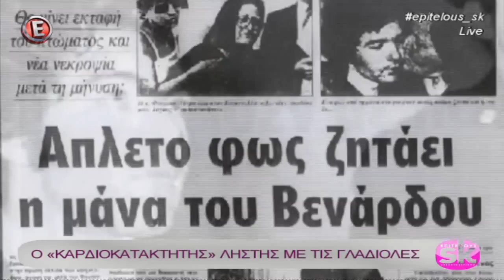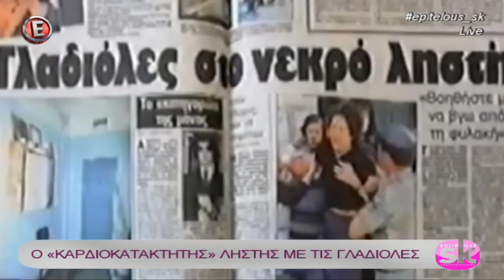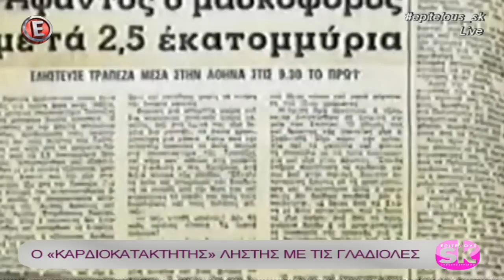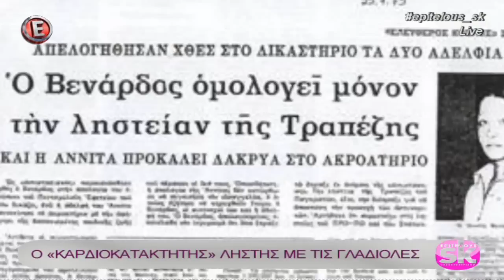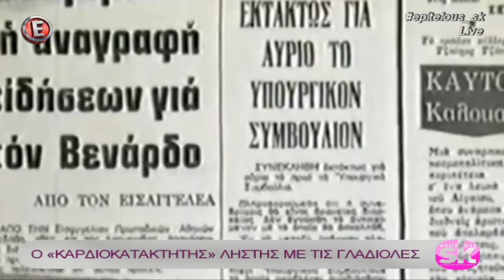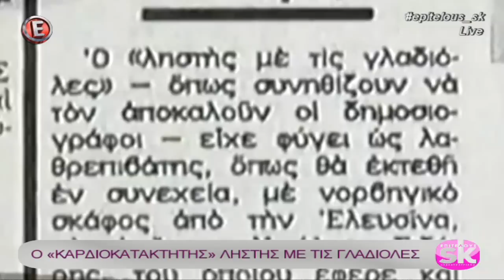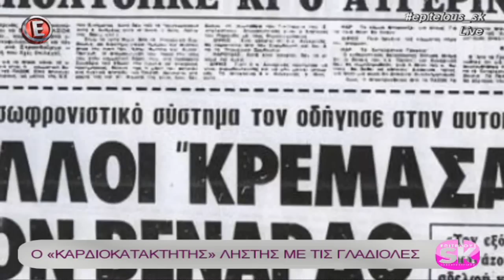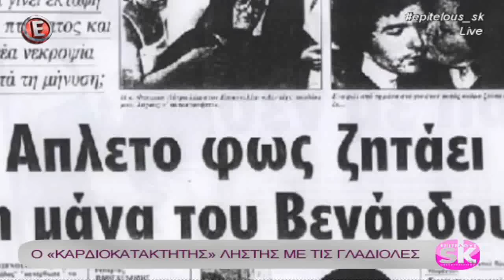Ο "καρδιοκατακτητής" ληστής με τις γλαδιόλες - "Επιτέλους Σαββατοκύριακο" 28/1/17